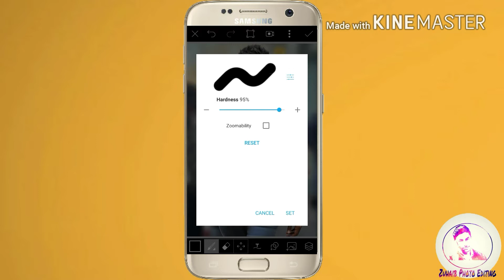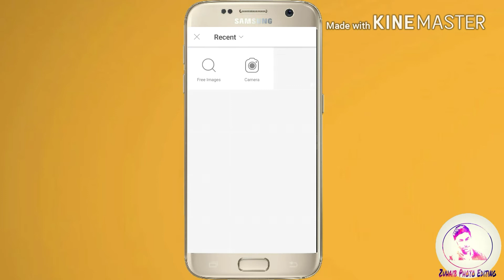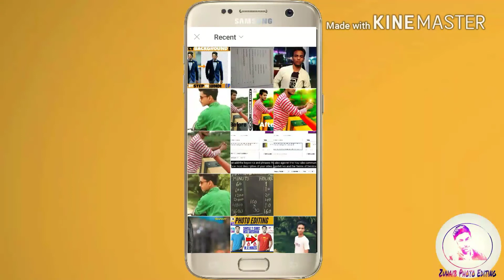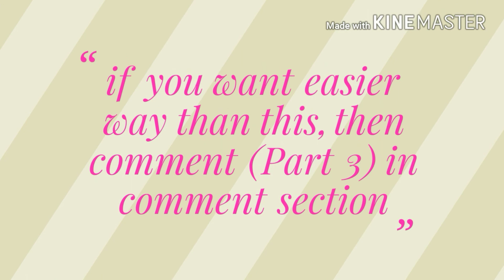How to remove background (Part 2) | Picsart tutorial in mobile in hindi | 2018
👉TOPIC EXPLANATION :-

In this video you will see - How to remove background in picsart 2nd Easiest way to remove photo background in picsart app.

If you have not watch the 1st part for erasing background then you should watch it

👉MATERIALS REQUIRED IN THIS VIDEO :-

1.How I wrote the text in animation in this video : "Legend - Animate text in video" app

2.How I have edit my video : "KineMaster - Pro Video Editor" app

4.How I recorded my video : "Screen Recorder - Free No Ads" app

5.From where I have taken "Allu Arjun" photo : "Allu Arjun" photo

6.How I edit my photo : "PicsArt Photo Studio : Collage Maker & Pic Editor" app

7.Which mobile phone PNG I have used in the video : "Samsung Galaxy S7 Gold" image png

8.Which arrow I have taken in video :
"Blue arrow" PNG :

9.How I make intro of my channel : "Intro Maker - intro creator with music for YouTube" app

👉ENDING REQUEST :-

Welcome to Zuhaib Photo Editing channel. Subscribe This Channel For all about Photo Editing, Photo Manipulation, Photo Effects, Color Effects, Blend & Retouching, I'm not gonna write long description, If you want to know more about channel then watch my videos. I hope you can find some useful videos for yourself.